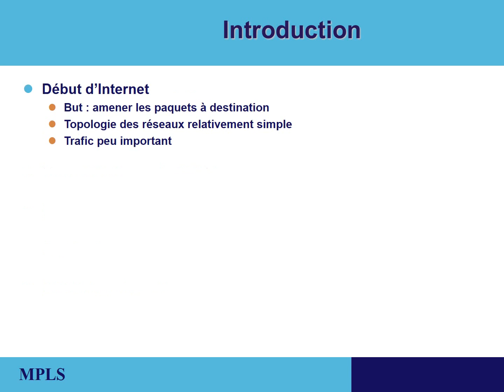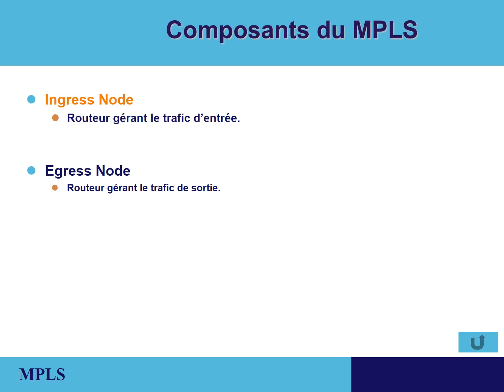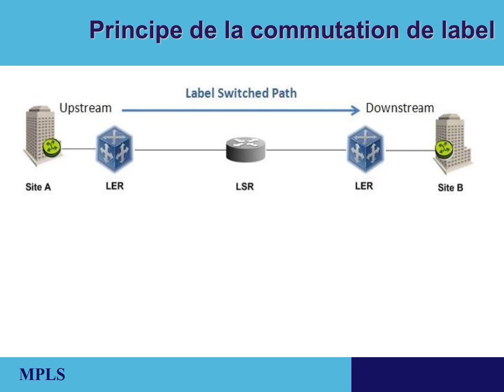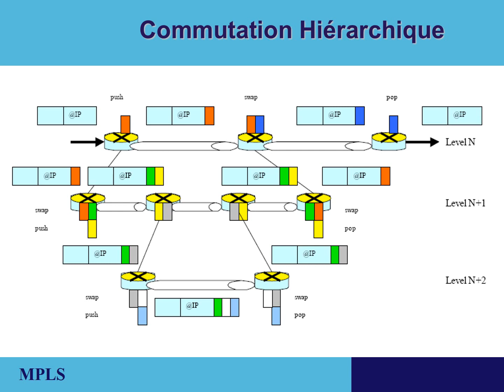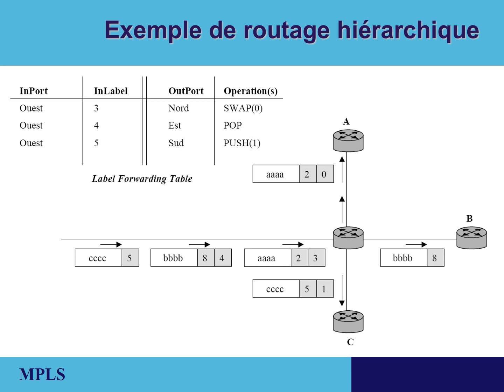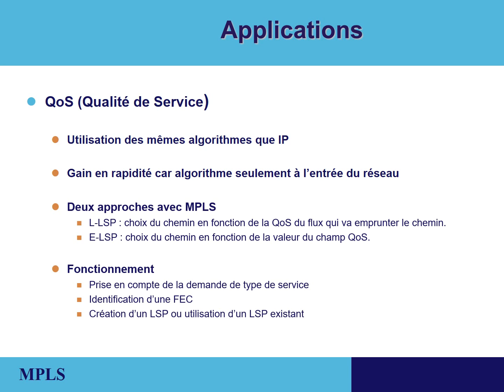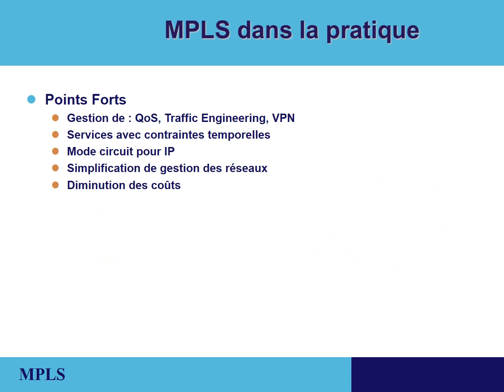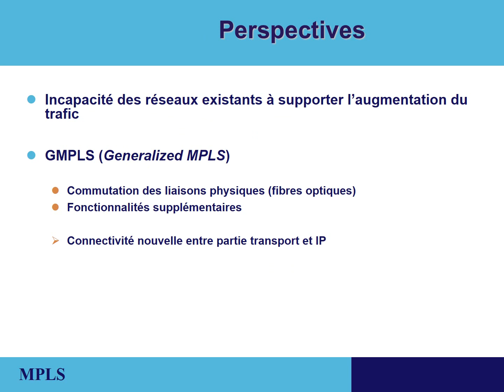Les réseaux mpls